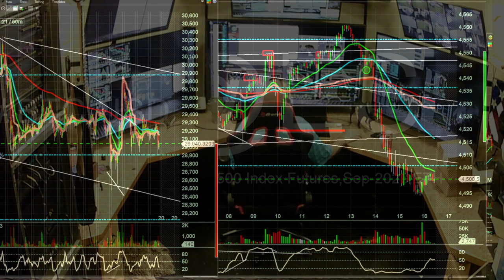star spangled banner last show on DTR for august 4th, 2023